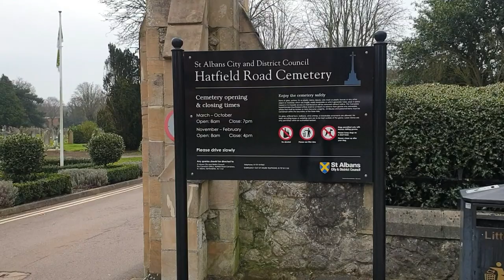Amito More Jabo ⚰🪦